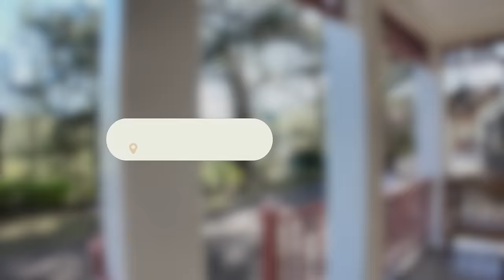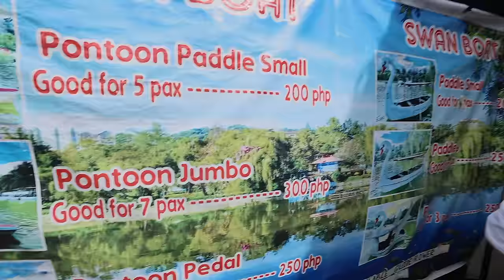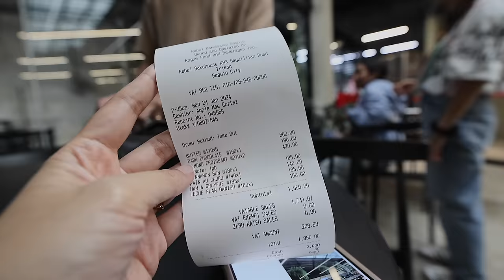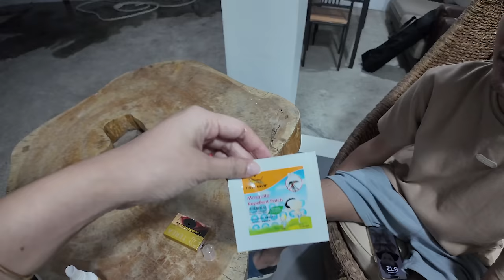la union vlog! (jan. 24-26, 2024.) | Anna Cay ♥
🤍🤍🤍 OPEN FOR LINKS & MORE INFO 🤍🤍🤍

x,
Anna Cay-Villalobos 💋

✨ PRODUCTS MENTIONED ✨